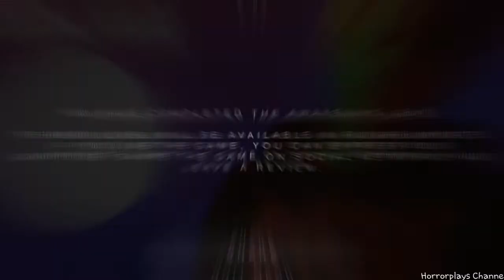Metel Old Version Full Gameplay